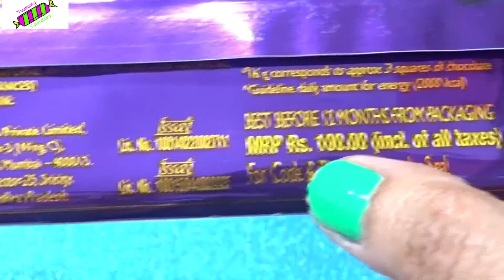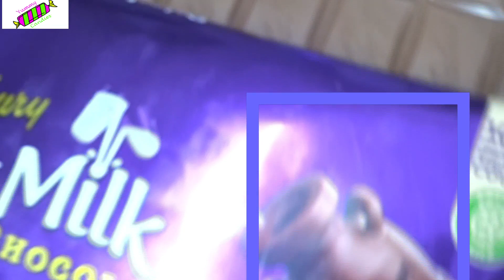New Big Size Cadbury Dairy Milk Chocolates Family Packs | lots of new cadbury chocolates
cadbury open with love. yummy... tasty. delicious